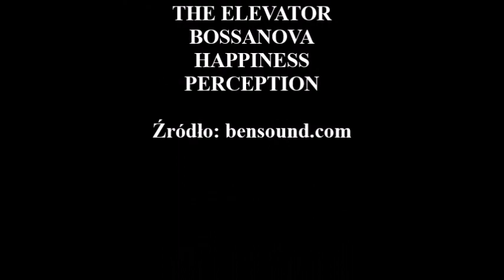z cyklu - Kierunek Edukacja , odc. 18 "Wazony" - kat.warsztaty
przygotowała - Jadwiga Bieniek